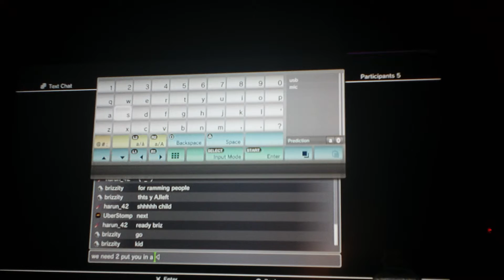Old race online at Port bridge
THE DRIFT PASS